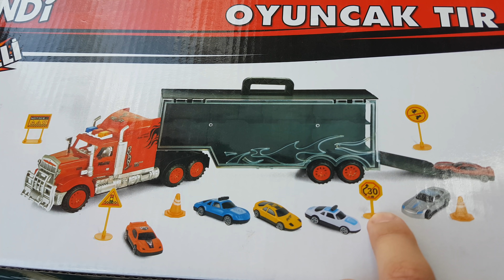Otomobiller taşıyan tır oyuncak kutusu açtık , eğlenceli çocuk videosu toys unboxing